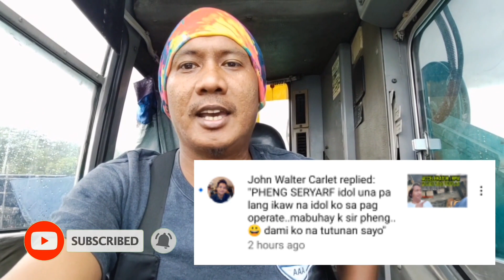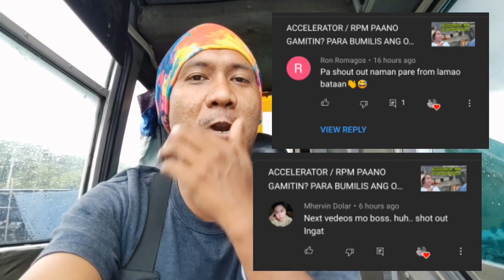PAANO MAG RIGGER SA CRANE GAMIT RADIO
Ang tutorial na ito ay guide lamang upang mapalawak ang kaalaman  sa pag RIRIGGER mapa mobile crane man oh tower crane at kahot sa Blind spot magagamit mo ito. .